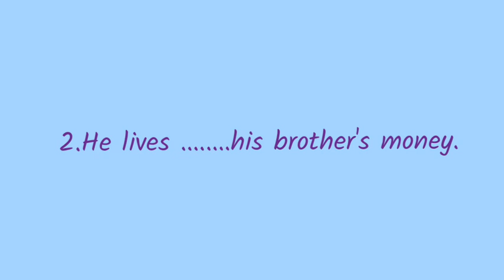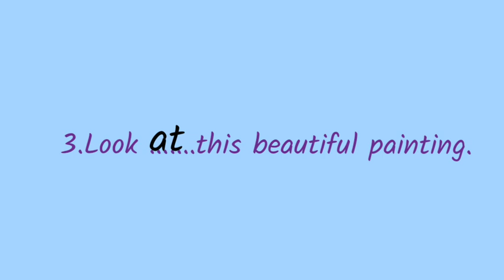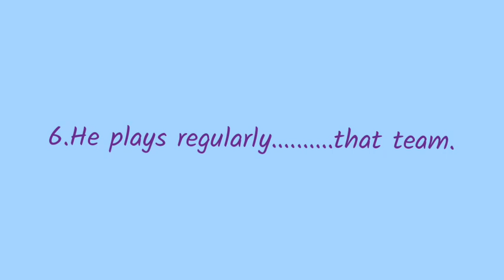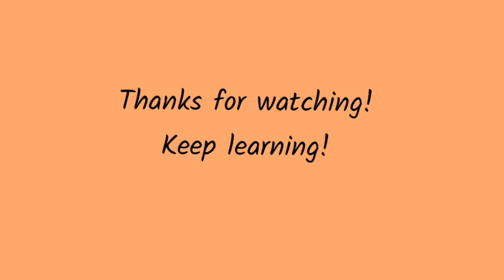Practice Exercise Of Prepositions Part 21 /English Grammar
Daily practice will make you perfect !So, keep practising!

This video is on a practice exercise of prepositions.